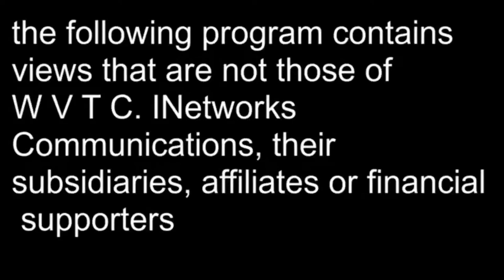THE GOOD NEWS WITH ELDER MILLER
COME JOIN ME YOUR HOST ELDER MILLER AND CO-HOST JILL WILKERSON AS WE TALK ABOUT THE GOOD NEWS OF CHRIST AND TALKING ABOUT DIFFERENT ISSUES THAT THE CHURCH DEALS WITH.